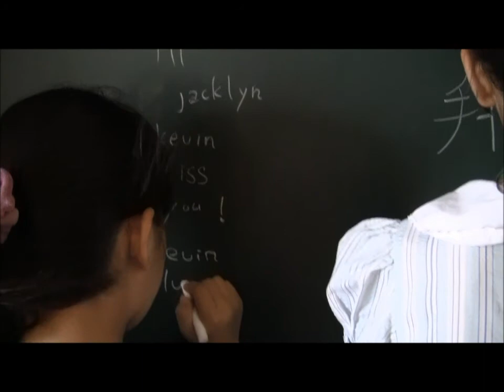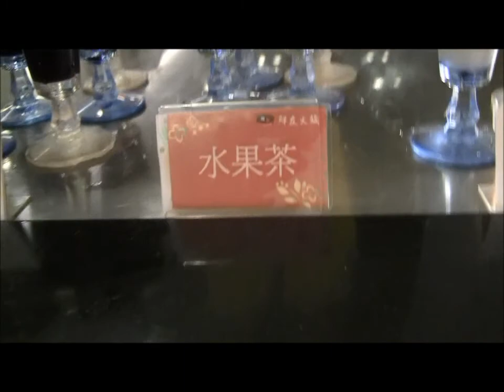AidSummer 2012 Taiwan Day 20